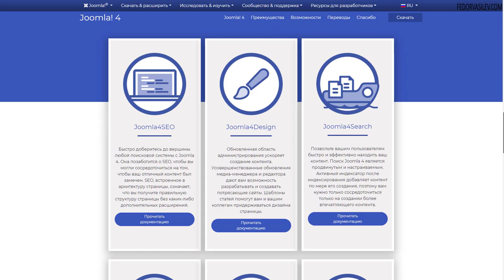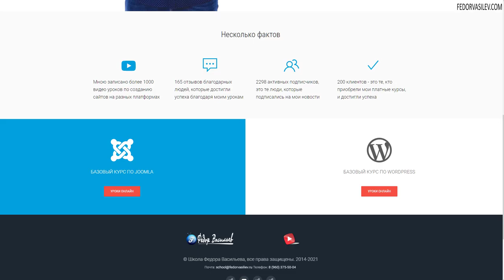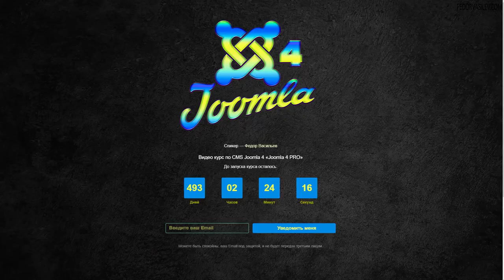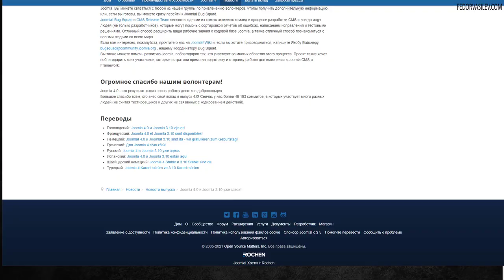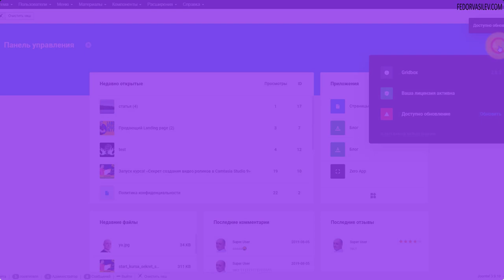Joomla! 4.0 — стабильная версия | вступление | планы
Всем фанатам движка Joomla! Я Вас поздравляю, дождались! 17 Августа 2021 года, разработчики заявили о выходе стабильной версии движка Joomla 4.0.